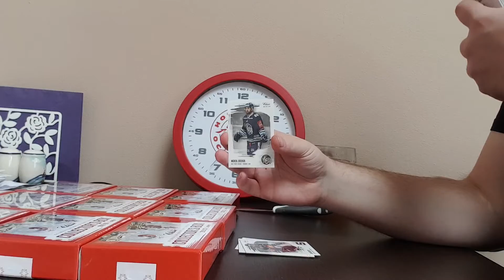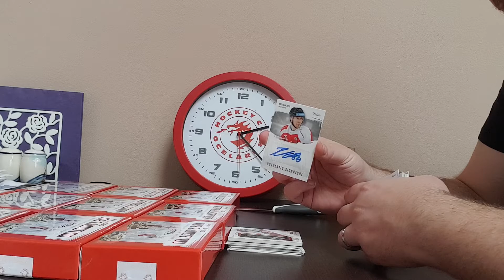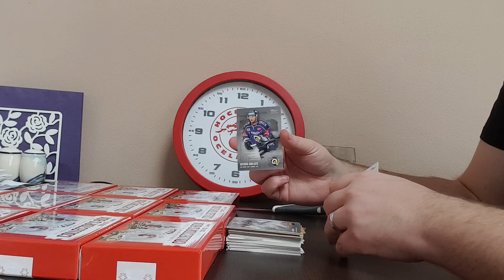1st Groupbreak 19/20 - 6th box